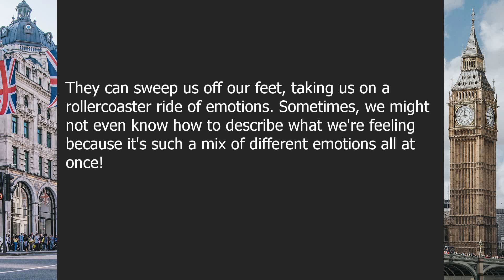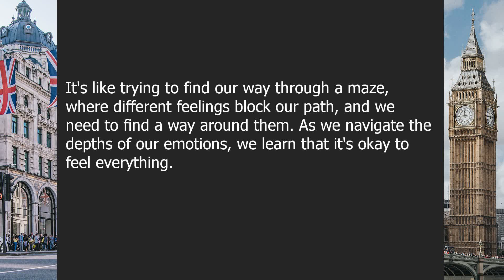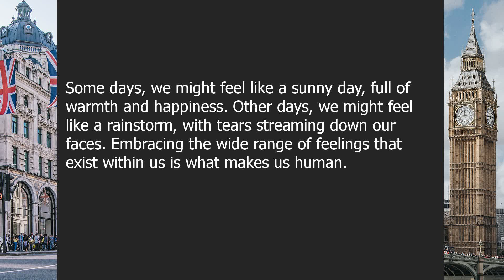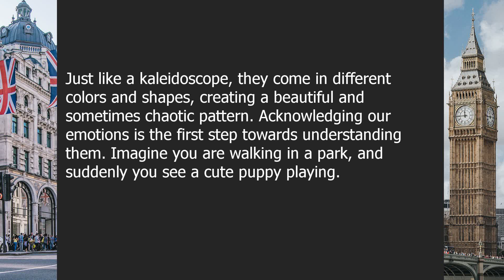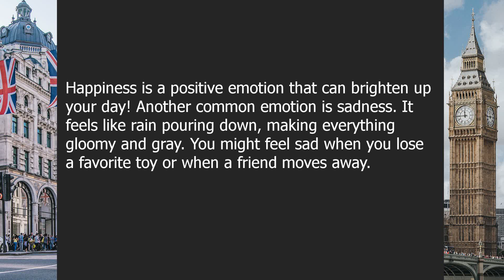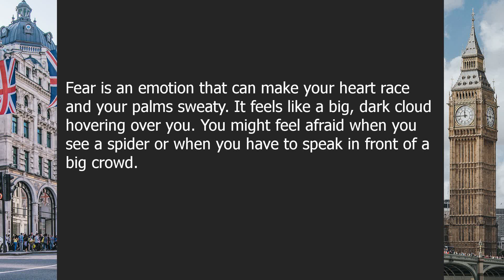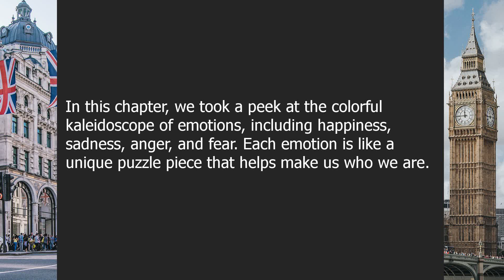Feelings | Beginner English Listening Comprehension for Practicing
About this video:

The Emotional Kaleidoscope: Navigating the Depths of Human Feelings

00:00-03:07 | Chapter 1: The Complexity of Feelings
03:07-06:28 | Chapter 2: Understanding Our Emotions

Question answers:

Question 1: What are emotions?
Answer: Emotions are strong feelings that we experience.

Question 2: How can we understand our emotions better?
Answer: We can understand our emotions better by acknowledging and exploring them.